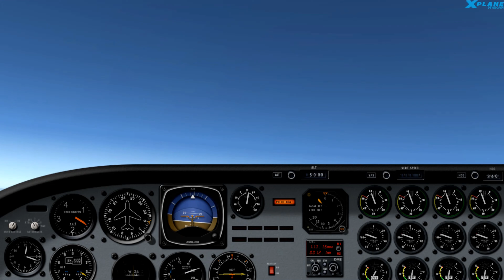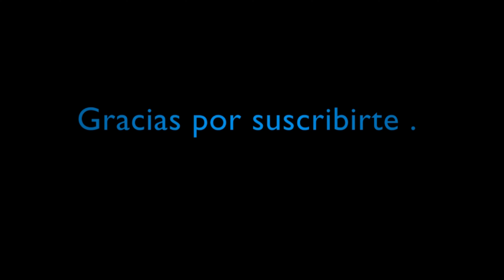X-Plane 11 | Colección de aviones para X Plane 11 Modelo Douglas C 133 Cargomaster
Colección de aviones para X-Plane 11 Modelo Douglas C-133 Cargomaster
Colección de aviones histórico para X-Plane 11.
Douglas C.133 Cargomaster, avión de carga y transporte militar construido entre 1956 y 1961, por la Compañía Douglas Aircraft, con 4 motores turbohélice, también fue utilizado por la nasa asta 1971, luego fueron desmontados todas sus unidades y retirado del servicio.
Modelo reconvertido para X-Plane 11.